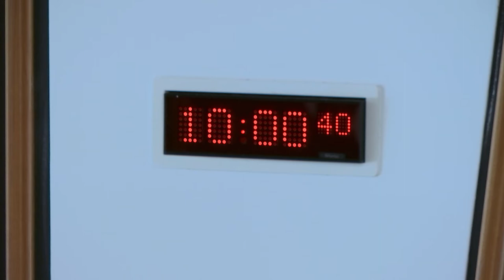Delegated Powers and Law Reform Committee - 3 October 2017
1. Decision on taking business in private: The Committee will decide whether to take items 8, 9, 10 and 11 in private.

2. Social Security (Scotland) Bill: The Committee will take evidence on the delegated powers provisions in the Bill at Stage 1 from—
Jeane Freeman, Minister for Social Security;
Chris Boyland, Legislation Team Leader, Social Security Policy Division;
Fraser Gough, Parliamentary Counsel;
Colin Brown, Senior Principal Legal Officer, Scottish Government.

3. Instruments subject to affirmative procedure: The Committee will consider the following—
Private Housing (Tenancies) (Scotland) Act 2016 (Consequential Provisions) Regulations 2017 [draft]; Scotland Act 1998 (Insolvency Functions) Order 2017 [draft]; Legal Aid (Scotland) Act 1986 Amendment Regulations 2017 [draft].

4. Instruments subject to negative procedure: The Committee will consider the following—
Agricultural Holdings (Modern Limited Duration Tenancies and Consequential etc. Provisions) (Scotland) Regulations 2017 (SSI 2017/300); Functions of Health Boards (Scotland) Amendment Order 2017 (SSI 2017/304); Civil Legal Aid (Scotland) (Miscellaneous Amendments) Regulations 2017 (SSI 2017/310).

5. Instruments not subject to any parliamentary procedure: The Committee will consider the following—
Private Housing (Tenancies) (Scotland) Act 2016 (Commencement No. 2 and Saving Provision) Regulations 2017 (SSI 2017/293 (C.21)); Land Reform (Scotland) Act 2016 (Commencement No. 6, Transitory and Saving Provisions) Regulations 2017 (SSI 2017/299 (C.23)).

6. Lobbying (Scotland) Act 2016: The Committee will consider motion S5M-07795 relating to the Lobbying (Scotland) Act 2016 (Reporting Procedures) Resolution 2017.

7. Seat Belts on School Transport (Scotland) Bill: The Committee will consider the delegated powers provisions in this Bill after Stage 2.

8. Draft Police Act 1997 and the Protection of Vulnerable Groups (Scotland) Act 2007 Remedial Order 2018: The Committee will consider its approach to consideration of the proposed draft Order.

9. Civil Litigation (Expenses and Group Proceedings) (Scotland) Bill: The Committee will consider further the delegated powers provisions in this Bill at Stage 1.

10. Gender Representation on Public Boards (Scotland) Bill: The Committee will consider the contents of a report to the Equalities and Human Rights Committee.

11. Social Security (Scotland) Bill: The Committee will consider the evidence it heard earlier in the meeting.